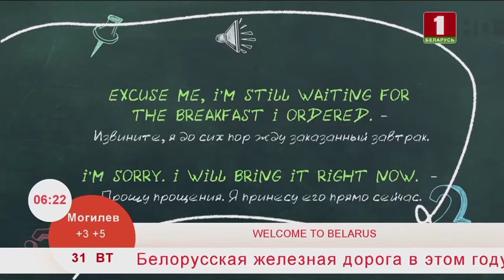Учим английский язык 31.03.2020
Давайте вместе учить англйиский!